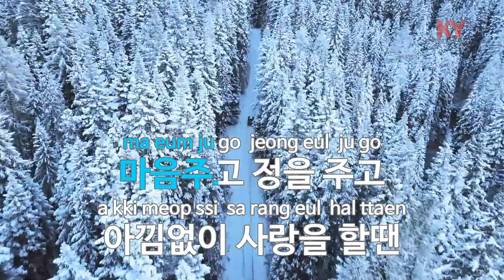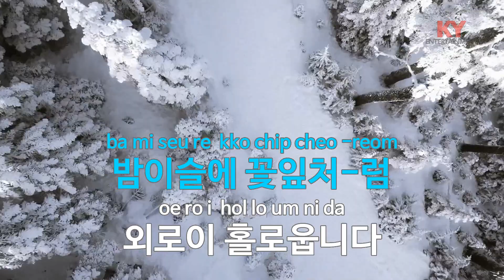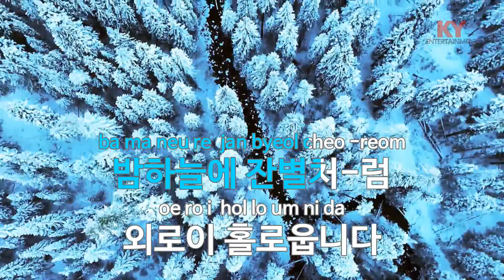[KY ENTERTAINMENT] 미운정 고운정 - 이미자 (KY.5301) / KY Karaoke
★ 곡 정보 ★
번호 : 5301
제목 : 미운정 고운정
가수 : 이미자
작사 : 김진경
작곡 : 이재현

Copyrightⓒkeumyoung